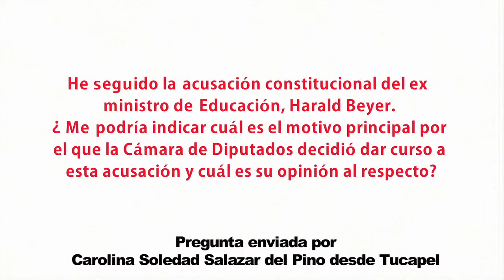Diputado José Pérez Arriagada (PRSD) sobre acusación constitucional contra Harald Beyer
El parlamentario responde la pregunta de Carolina Salazar de la comuna de Tucapel, respecto a cuál es el motivo principal por el que la Cámara de Diputados decidió dar curso a la acusación en contra del ahora ex ministro de Educación, y cuál es su opinión al respecto.